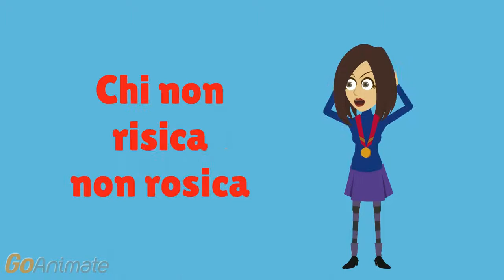[Learn Italian For Free] Idiomatic Italian sentence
❤️Learn to speak Italian easy and  free

[EN]: Ciao my beautiful friends, today a nice proverb to discover in Italian Chi non risica non rosica. Very proactive

[IT]: Buongiorno amici, oggi un proverbio carino da scoprire in italiano. Chi non risica non rosica. Molto positivo!